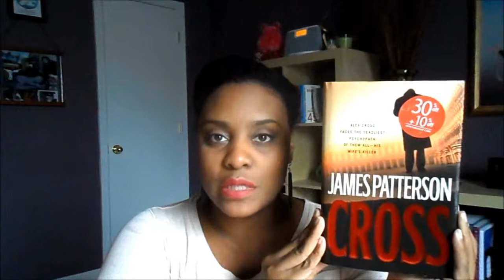Book Review - The Story of Edgar Sawtelle by David Wroblewski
Book Description - The extraordinary debut novel that became a modern classic.  Born mute, speaking only in sign, Edgar Sawtelle leads an idyllic life with his parents on their farm in remote northern Wisconsin. For generations, the Sawtelles have raised and trained a fictional breed of dog whose remarkable gift for companionship is epitomized by Almondine, Edgar's lifelong friend and ally. Edgar seems poised to carry on his family's traditions, but when catastrophe strikes, he finds his once-peaceful home engulfed in turmoil.

Forced to flee into the vast wilderness lying beyond the Sawtelle farm, Edgar comes of age in the wild, fighting for his survival and that of the three yearling dogs who accompany him, until the day he is forced to choose between leaving forever or returning home to confront the mysteries he has left unsolved.

Filled with breathtaking scenes—the elemental north woods, the sweep of seasons, an iconic American barn, a fateful vision rendered in the falling rain—The Story of Edgar Sawtelle is a meditation on the limits of language and what lies beyond, a brilliantly inventive retelling of an ancient story, and an epic tale of devotion, betrayal, and courage in the American heartland.